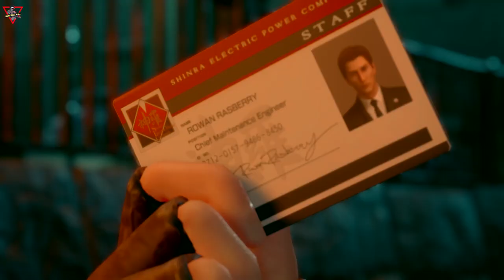Final Fantasy VII Remake [2020] [Gameplay Part 06] [Lang: En - Sub: En/Ar - No Commentary]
فاينل فانتزي 7 (ريميك) [2020] [تختيم الحلقة 06] [اللغة: الإنجليزية - الترجمة: العربية/الإنجليزية - بدون تعليق]

لقد وقع العالم تحت سيطرة شركة "شينرا"،ـ
وهي شركة غامضة تتحكم في قوة الحياة على هذا الكوكب كطاقة الـ"ماكو."ـ

في مدينة مدغار المترامية الأطراف،ـ
صعدت منظمة مناهضة لـ"شينرا" تسمي نفسها "أفالانش" لمقاومتها.ـ
ـ"كلاود ستريف"، العضو السابق في وحدة النخبة من الـ"سولجر" في "شينرا" قد تحوّل الآن إلى مرتزق،ـ
يقدم مساعدته للمجموعة، غير مدرك للعواقب الملحمية التي تنتظره.ـ

قصة هذه اللعبة المستقلة الأولى في مشروع فاينل فانتزي 7 ريميك تغطي هروب المجموعة من "مِدغار"،ـ
وتتعمق في الأحداث التي تقع في "مِدغار" من الفاينل فانتزي 7 الأصلية.ـ